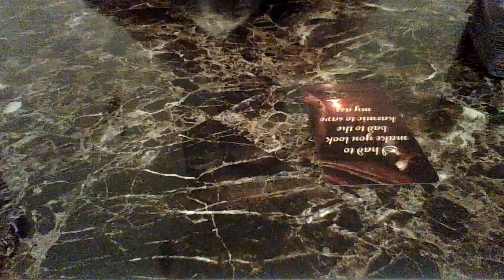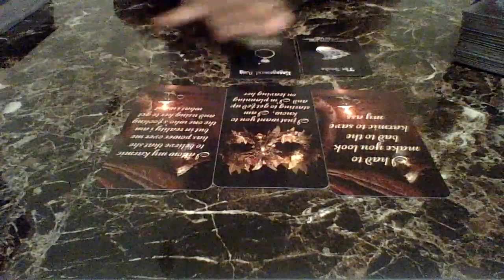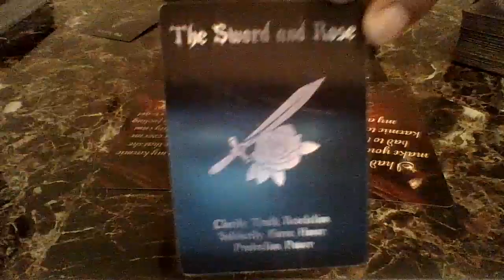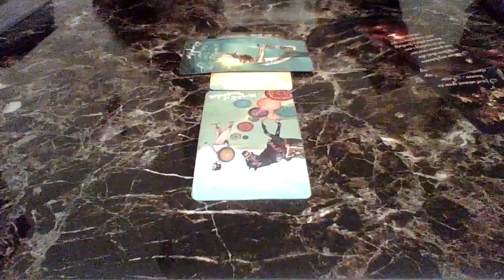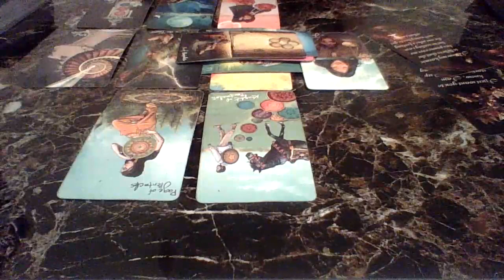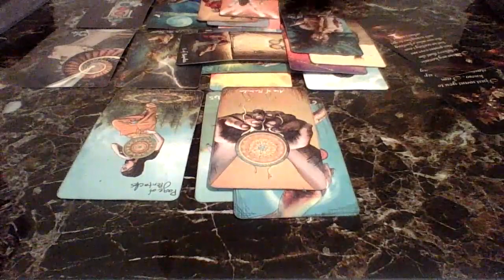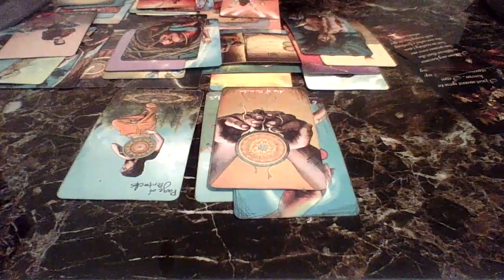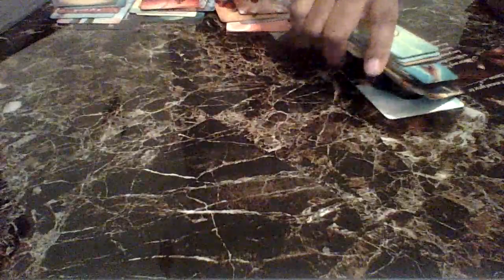DM & Karmic Tales: Had To Make You Look Bad To Save His Ass